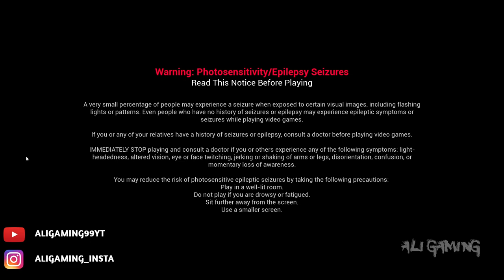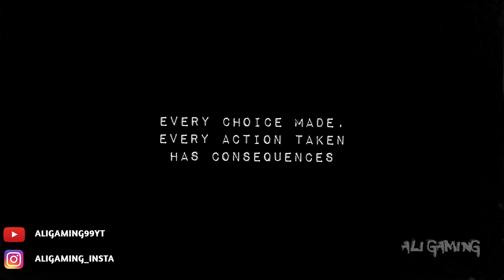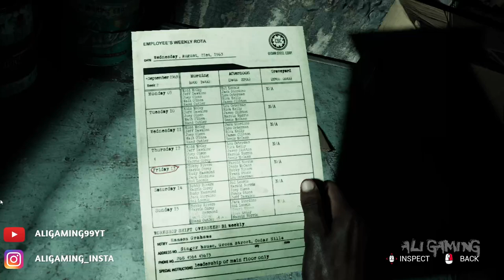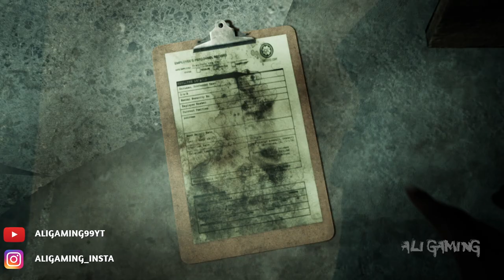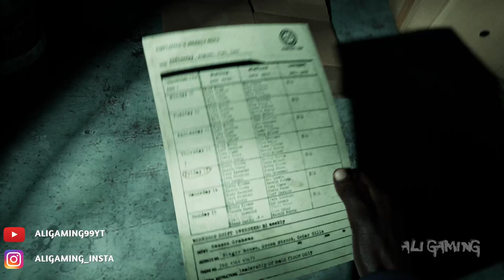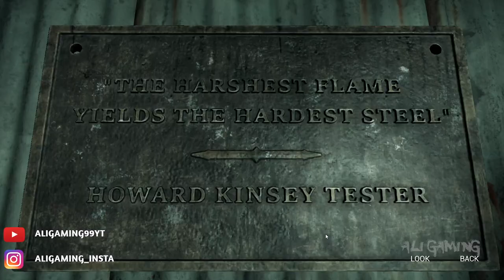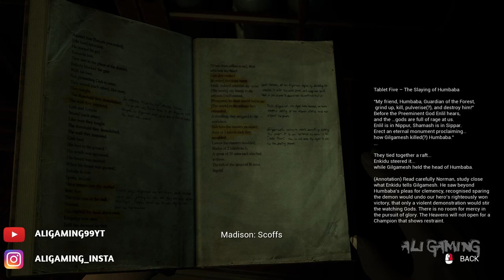THE CASTING OF FRANK STONE Walkthrough Gameplay [2024]